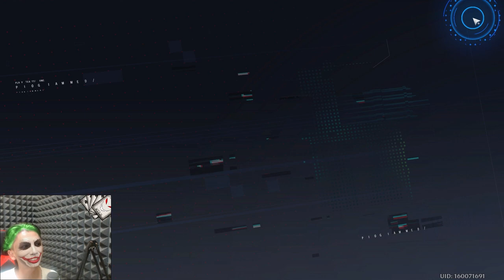Pull Lin B6 Kok Dapetnya Coco | Tower Of Fantasy Indonesia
Pull Lin B6 Kok Dapet Coco | Tower Of Fantasy Indonesia

🎀 Top Supporter 🎀
👑 RIZKX
👑 ARSH8723
👑 VELON MIOL
👑 HATSUNEMIKU
👑 ERR

👉Invoice Ready.